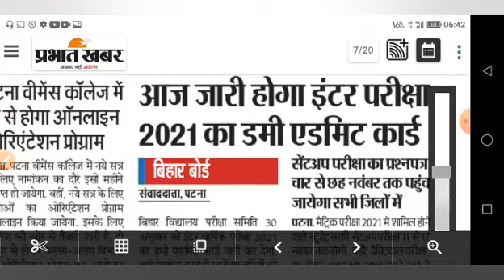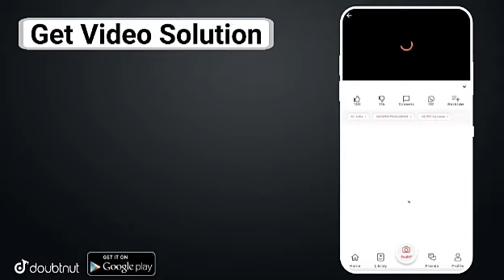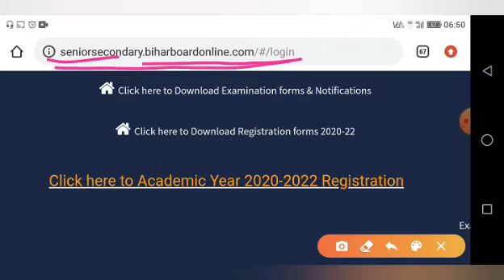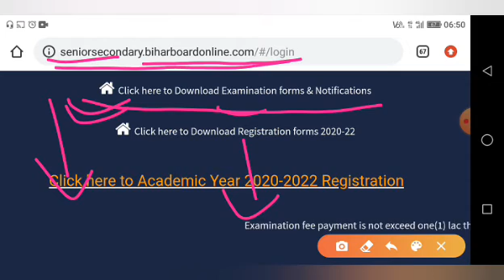Bihar Board 12th Dummy Admit Card 2021 Download | 12th Inter Dummy Admit Card kaise Download kare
Inter Dummy Admit Card 2021 Kaise Download kare | Bihar Board 12th Dummy Admit Card 2021 | News

More Features :

1) Saari important books milengi solved video solutions ke saath

2) Previous year papers, Important PDFs, Question Bank

3) Crash Course, Mock Tests, Quiz

4) India's biggest student's community

& much more

3 Crore se zyada bachho ka bharosa!!